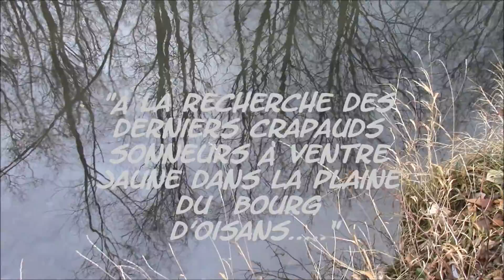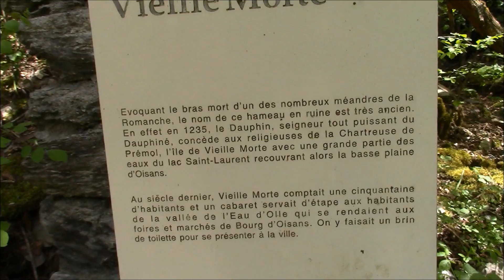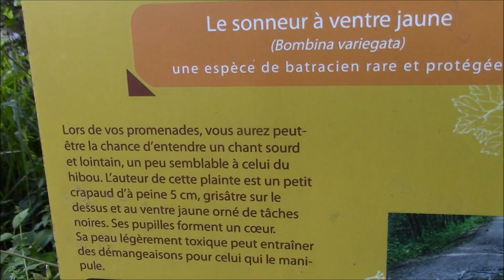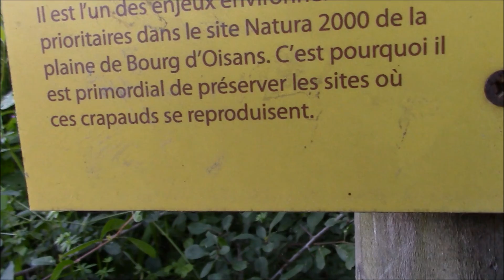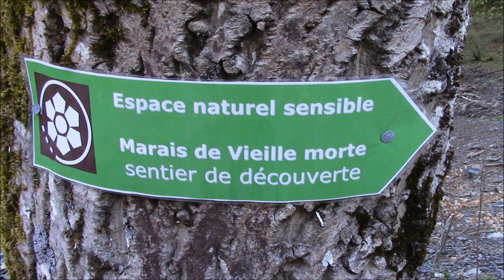BOMBINA...CRAPAUD SONNEUR A VENTRE JAUNE- en OISANS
Le Sonneur à ventre jaune ce petit crapaud de 5cm et en forte regression en France et dans les marais de VIELLE MORTE en OISANS 45 comptés en 2015- 35 en 2016-20 en 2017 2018 je le refilme il est toujours là .!